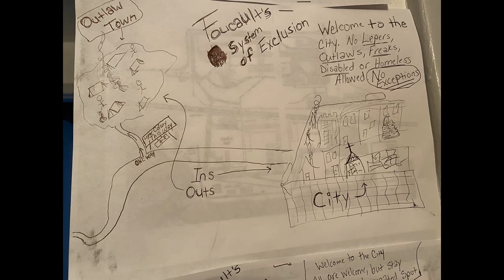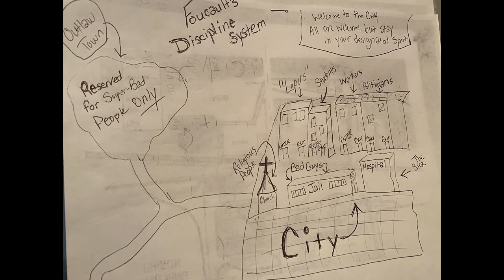Foucault's Exclusion v Discipline in 1 min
quick summary of Foucault's Exclusionary versus Disciplinary systems of control/power.